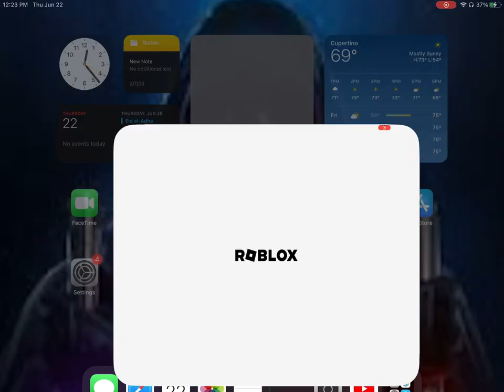PLAYING STAR WARS ROLEPLAY IT DID NOT GO SO WELL